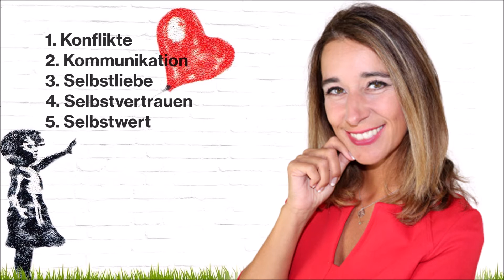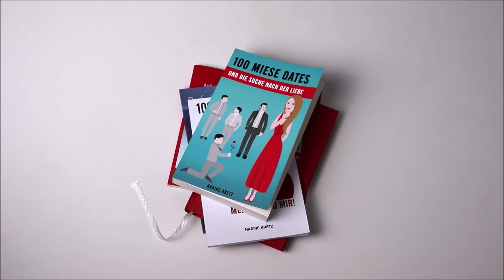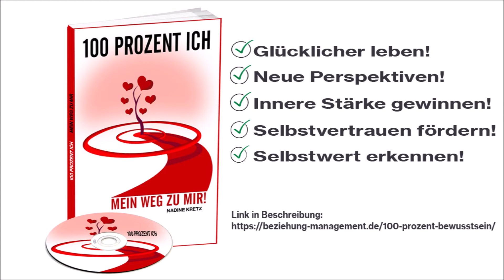5 Merkmale für beziehungsunfähig? Verlasse deinen Single-Status! (Gratis-Test)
Beziehungsunfähig, Bindungsangst? Warum sich niemand in dich verliebt und wie es doch geht! Möchtest du exkusiv deine Fragen beantwortet bekommen? Erhalte außergewöhnliche Infos zum aktuellen spirituellen Zeitgeschehen und persönliche Beratung als "Besonderer Follower!"

👆  Bücher für deine Persönlichkeitsentwicklung 👆